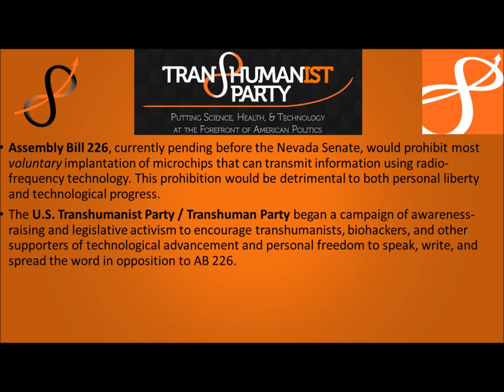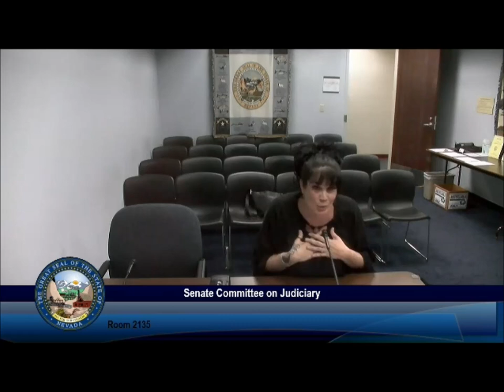Magician Anastasia Synn Testifies Against Banning Voluntary RFID/NFC Microchip Implants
Magician and transhumanist Anastasia Synn testified on April 26, 2019, before the Nevada Senate Judiciary Committee in opposition to Nevada Assembly Bill 226 (AB 226). AB 226 would prohibit most implantation of NFC/RFID microchips, including voluntary programs for such implantation.

Ms. Synn demonstrated a variety of microchip technologies and their beneficial uses, as well as the difficulties in using voluntary implants to actually infringe on an individual's privacy.

The U.S. Transhumanist Party / Transhuman Party (USTP) initially raised awareness about AB 226 and its detrimental impacts in March 2019, via this article by R. Nicholas Starr

The USTP, through Legislative Director Justin Waters, submitted a letter in opposition to AB 226 - and encouraged others to submit public comments on the bill at the Nevada Legislature website

Anastasia Synn answered the USTP's call for vocal, articulate opposition to AB 226 and testified in person at the Senate Judiciary Committee in a manner that greatly impressed the Legislators and opened them to a new world of technology.

The USTP encourages our members to continue to express their concerns on AB 226 by writing the Senate Judiciary Committee and Assemblyman Richard "Skip" Daly, the sponsor of AB 226,

Transhumanist legislative activism has made a difference; let us work to enable it to continue to do so.

Become a member of the USTP for free, no matter where you reside

The music is excerpted from Movement 4 of Symphony No. 1, Op. 86, by Gennady Stolyarov II, Chairman of the U.S. Transhumanist Party - and the theme is based on Mr. Stolyarov's Transhumanist March, Op. 78